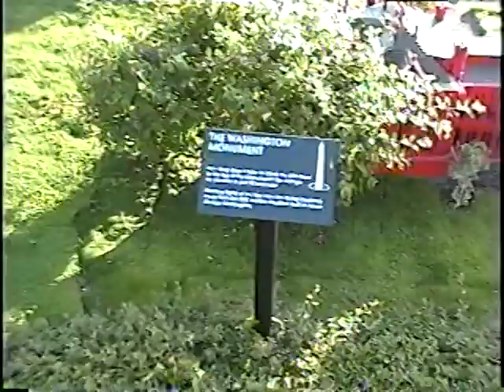2001 Cross Country Trip #6